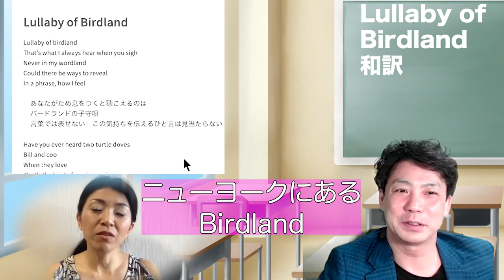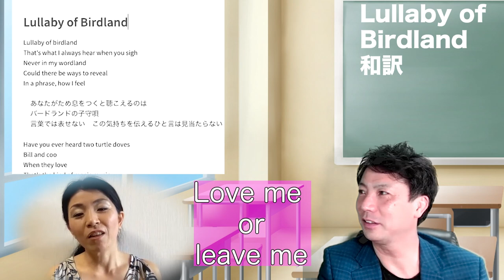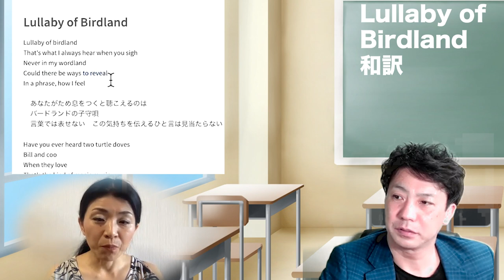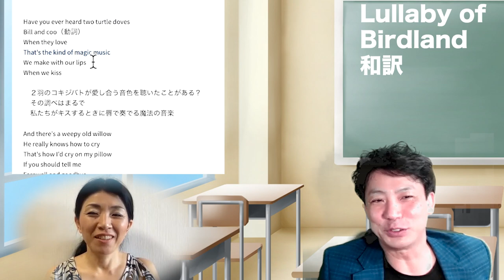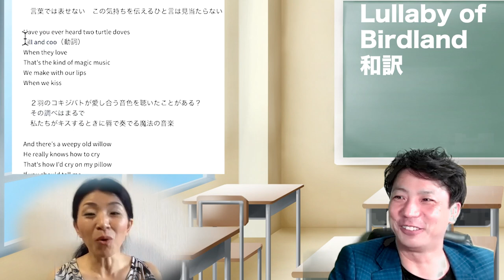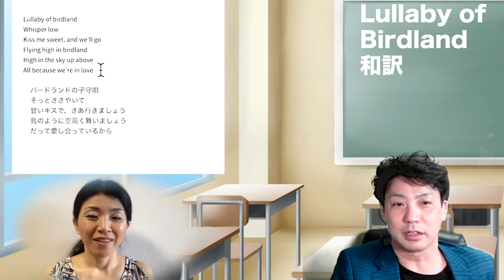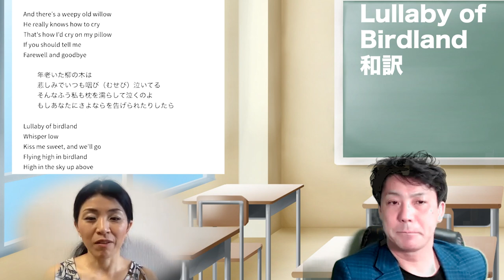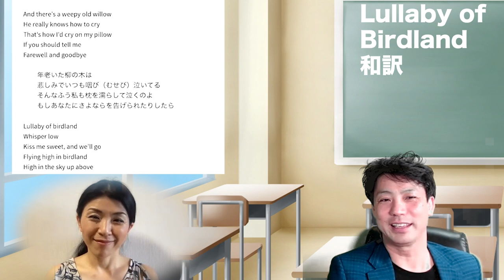歌詞を知ってると聴き方が変わる！【ジャズ歌詞和訳】Lullaby of Birdland ララバイオブバードランド サラボーン 鳥の世界って何？ 鳥の効果音の入れどころ サビは悲しくない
ジャズの定番曲
Lullaby of Birdlandの歌詞解説です
この曲のできた経緯と
歌詞を最初から解説です

歌詞を知っていると
演奏中に効果音をいれたり
雰囲気をあわせたりできます

この曲のサビは悲しいシーンではないので
結構まちがいがちです

ドラマーも各楽器もだいたい何をいっているのかを
マスターしておきましょう！

【参考動画】

Lullaby of BIrdland

歌詞を知ってると聴き方が変わる！
【ジャズ歌詞和訳】Lullaby of Birdland
ララバイオブバードランド
サラボーン
鳥の世界って何？
鳥の効果音の入れどころ
サビは悲しくない